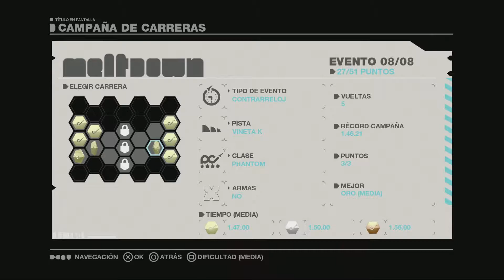WipEout HD Fury - HD - Meltdown - Ubermall - Carrera